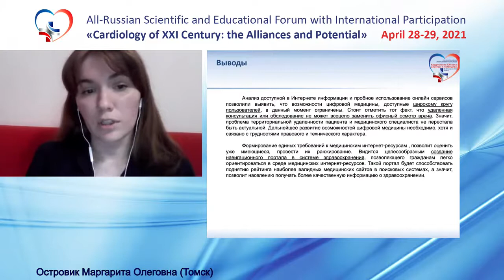Островик М.О. (Томск).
Возможности цифровой медицины в современной России